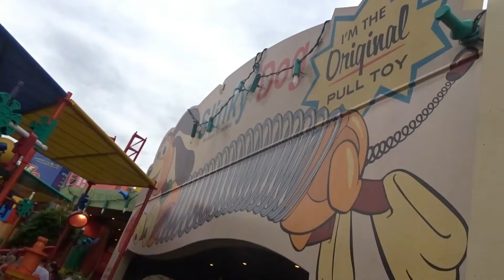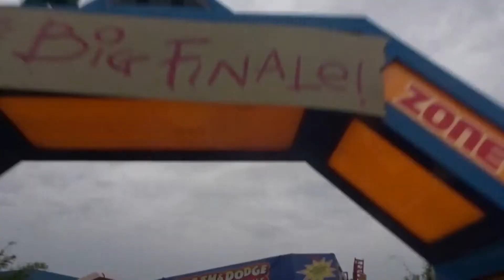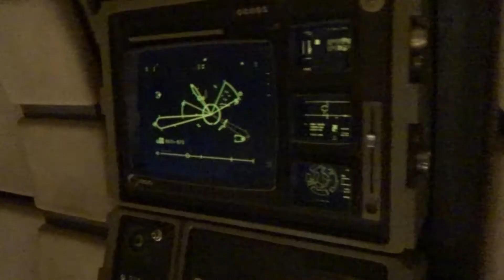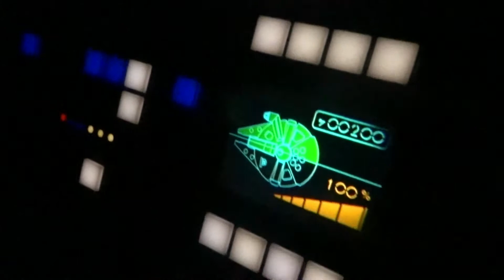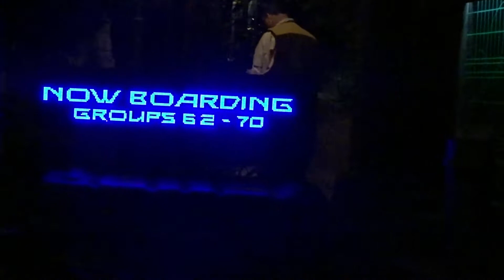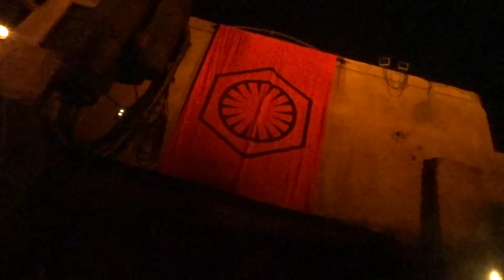January 31, 2020 Slinky Dog Dash and Galaxy's Edge